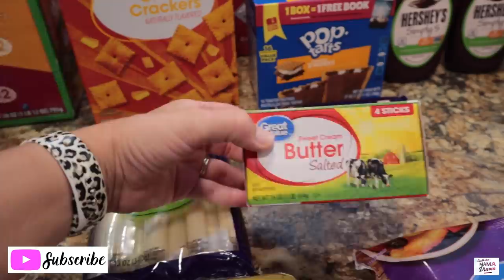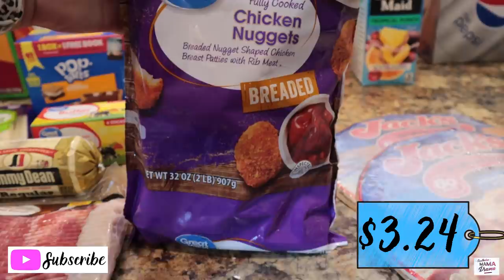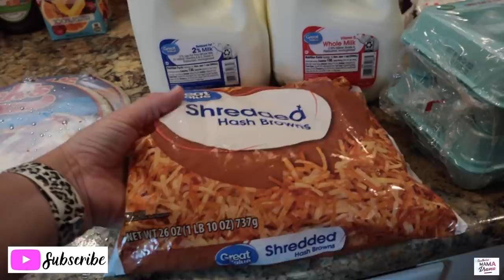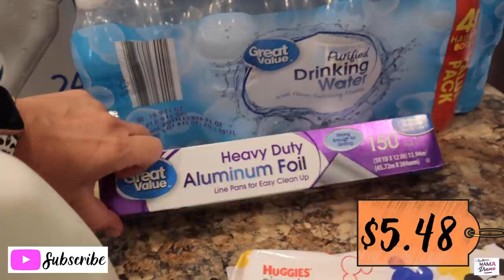$137 WALMART GROCERY HAUL W/ PRICES 🛒 ALDI FILL IN HAUL💥STAYCATION GROCERY HAUL🍽 ALL THE SNACKS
Grocery day is my FAVORITE day of the week 'cause we love to eat around here! Thank y’all so much for hanging out with me and watching this Walmart and Aldi grocery haul video! If you're new to this channel be sure to subscribe as I do shopping hauls that'll inspire you and I will point out products that will make your life much easier! I may even throw in some Southern cooking videos from time to time!

If you would like to see other videos please let me know; I'll be sure to do one!